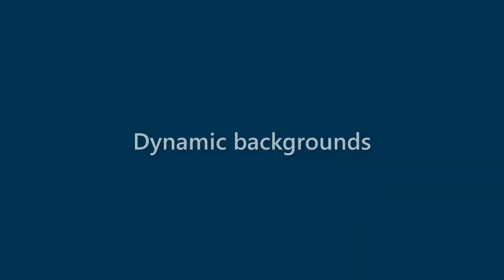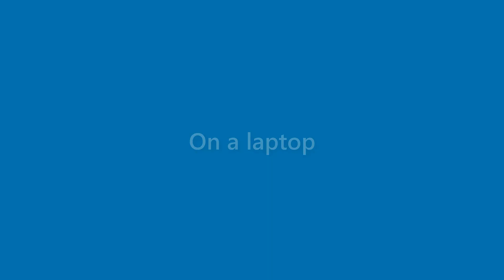Finn Briggs - appearance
Name Look - Finn Briggs - appearance. In this video we present "Finn Briggs" name look and feel in various scenarios.
This video will cover:
How does "Finn Briggs" look as a personal letterhead?
How does "Finn Briggs" look on a business card?
How does "Finn Briggs" look on a computer/laptop screen?
How does "Finn Briggs" look with different background colors?
How does "Finn Briggs" look with various fonts?